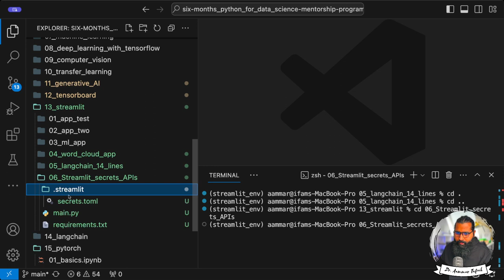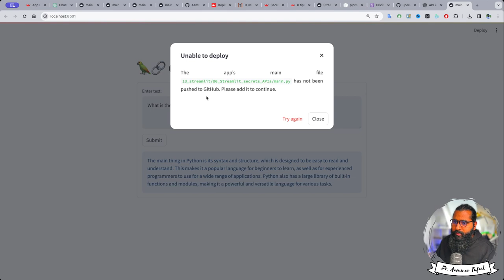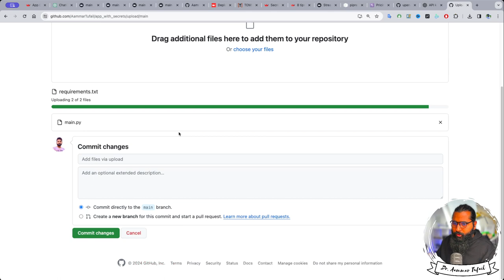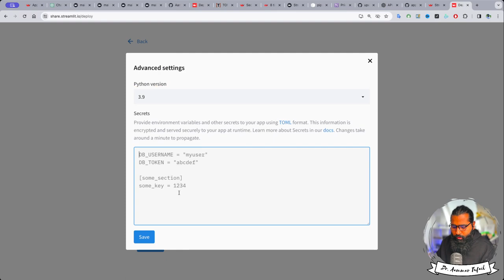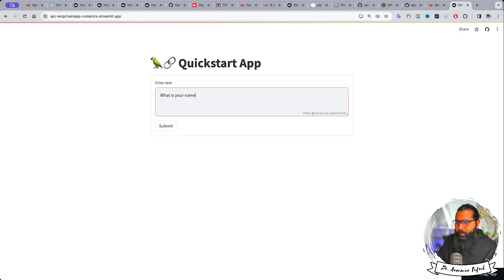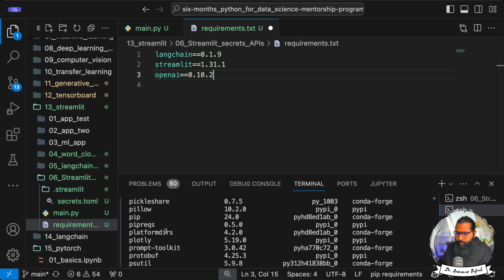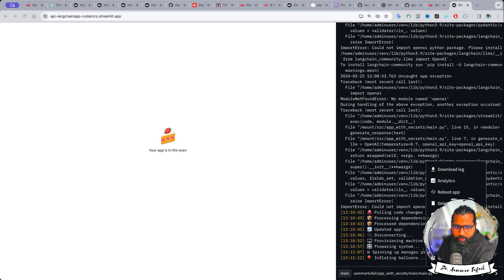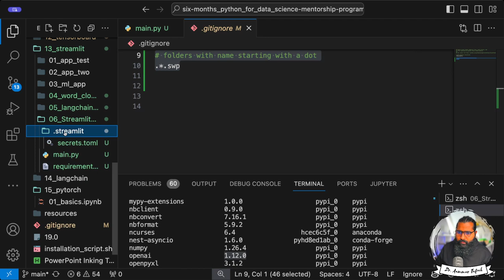Manage Secrets in streamlit deployment with python